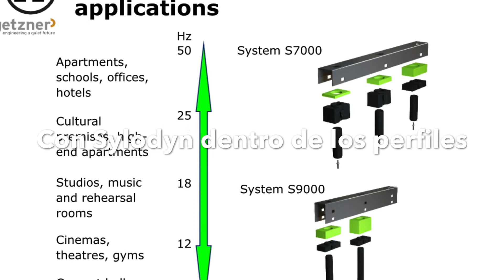GRANAB® + SYLOMER® | Escuela de música de Quillan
Quillan, una ciudad vecina de Carcassonne, está rehabilitando un antiguo edificio para convertirlo en un Centro Cultural con una escuela de música con 8 aulas y una sala de ensayos. Para hacer frente a las limitaciones acústicas, se recurrió a la ingeniería acústica del GAMBA. El pavimento técnico y acústico de Granab® con Sylomer® ha sido utilizado para desacoplar el pavimento del suelo, permitiendo el paso de instalaciones y cables de forma sencilla.